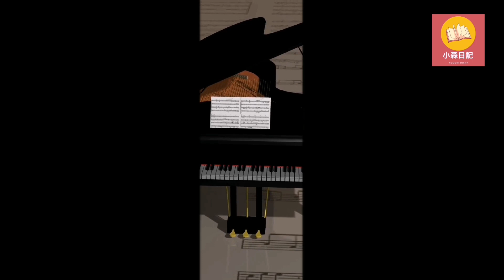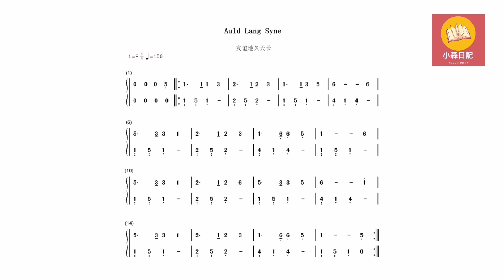《琴聲會友 第六十八集 經典詩歌 友誼地久天長 / 友誼萬歲 / Auld Lang Syne》鋼琴簡譜彈奏版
喜歡《友誼地久天長》這首歌嗎？
🎶快來領取🎹鋼琴簡譜彈奏版吧！😌
按此進入領取琴譜📄:
我地會定期推出更多好聽的琴譜哦！😉

歌詞：

《Auld Lang Syne》英文歌詞：

And days of lang syne?
We twa ha'e run about the braes,
And pu'd the gowans fine,
But we've wandered mony a weary foot,
Sin' auld lang syne.
We twa ha'e paidl'd i' the burn,
Frae mornin' sun till dine,
But seas between us braid ha'e roared,
And surely ye'll be your pint-stowp,
And surely I'll be mine;
And we'll take a right gude-willie waught,
For auld lang syne.
And there's a hand,my trusty friend
And gie's a hand o' thine;
And we'll take a cup o' kindness yet'
And we'll tak a cup o' kindness yet'

《友誼地久天長》中文歌詞：

怎能忘记旧日朋友
心中能不怀想
旧日朋友岂能相忘
友谊地久天长
我们曾经终日游荡
在故乡的青山上
我们也曾历尽苦辛
到处奔波流浪
友谊永存 朋友 友谊永存
举杯痛饮 同声歌唱友谊地久天长
我们也曾终日逍遥
荡桨在绿波上
但如今却分道扬镳
远隔大海重洋
沙啦啦
沙啦啦
啊啊啊啊
沙巴巴
沙巴巴
啊啊啊啊
让我们亲密挽着手
情谊永不相忘
让我们来举杯畅饮
友谊地久天长

讓《小森日記》的影片傳播更廣，記得C-L-A-S-S啊！
C-Comment
L-Like
A-Watch Ad
S-Share